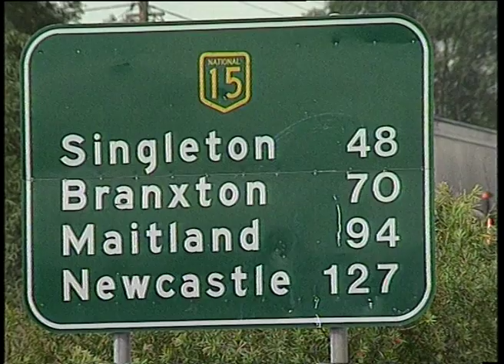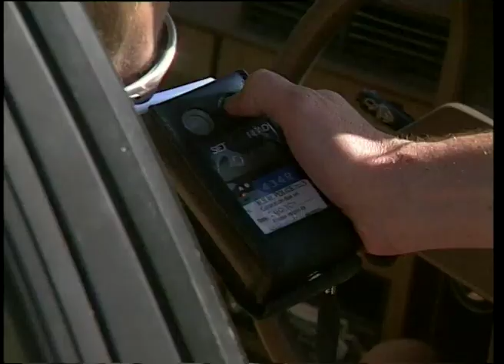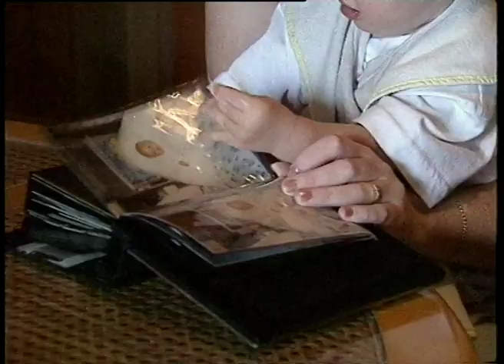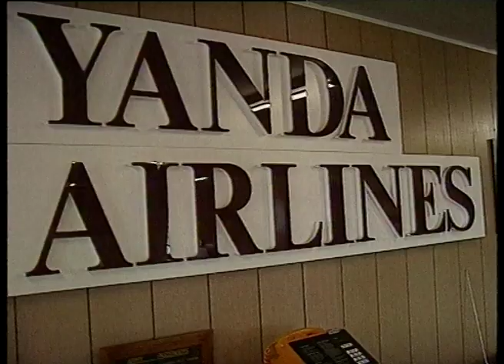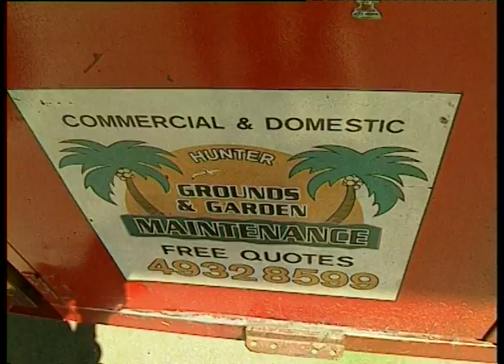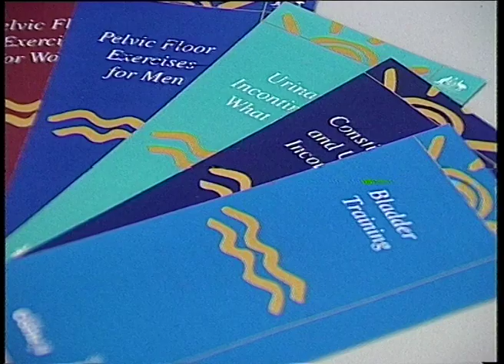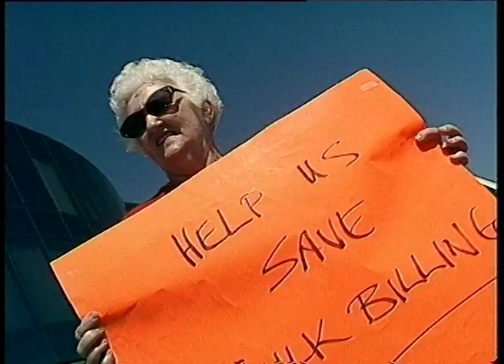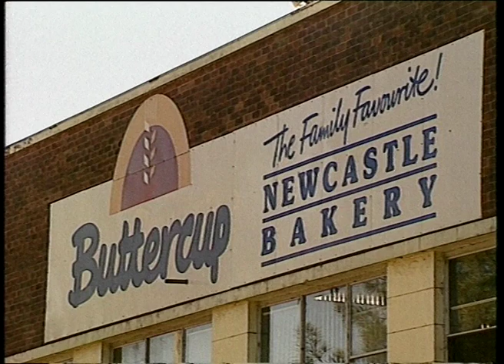27B 01 News item NBN Television March 2001